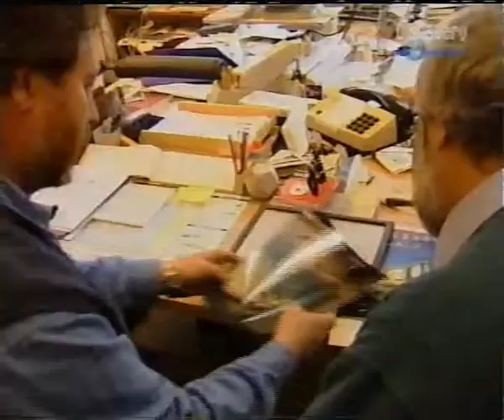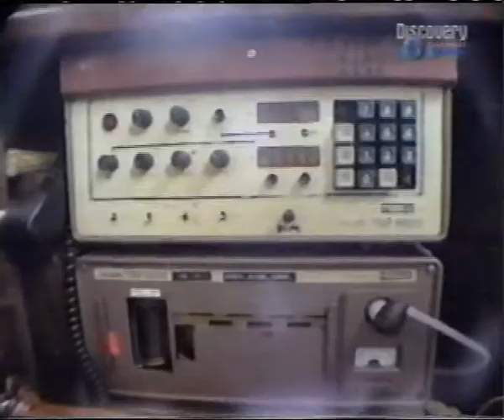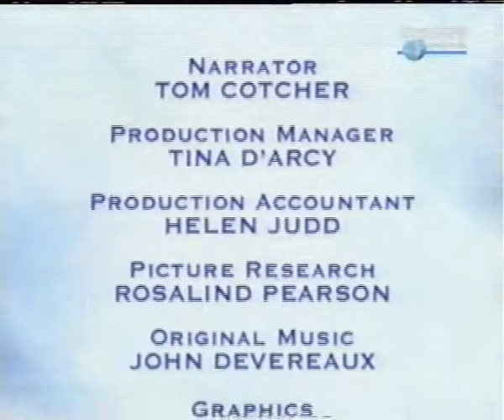Diving on the Olivebank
In 1996, divers from St Albans Sub-Aqua Club dived on the wreck of the Olivebank, a British 4 masted barque, which was sunk by a mine shortly after the outbreak of war in 1939. The Discovery Channel (copyright acknowledged) made a short 25 minute documentary about the expedition.